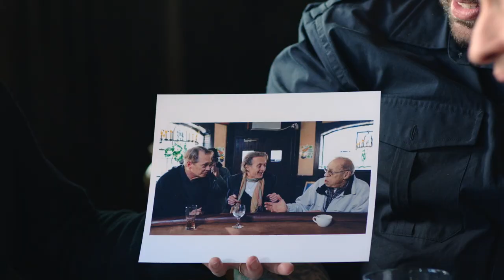Season 2 - Episode 1 - Park Bench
Park Bench with Steve Buscemi S2E1: Every Dog Has Its Day
Steve Buscemi sits down for a second season of Park Bench with brother Michael, co-host Geo, and bandleader Anthony Laciura. Triumph the Insult Comic Dog teaches Steve some new tricks.